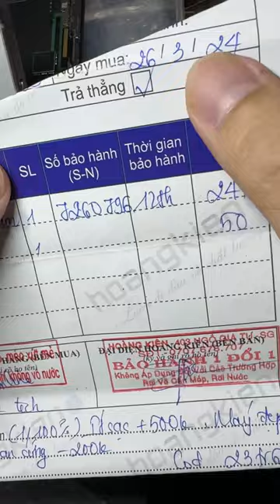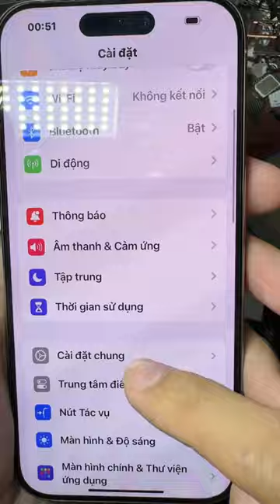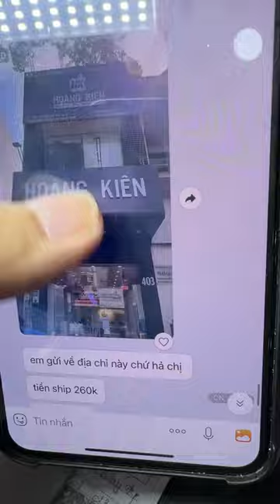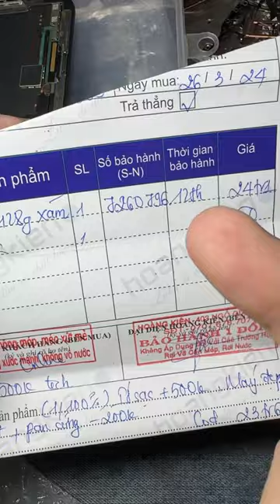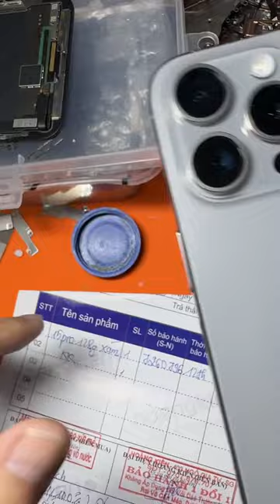Mua Iphone newseal nhớ check kỹ kẻo mất tiền oan